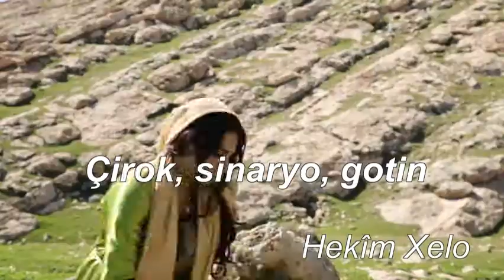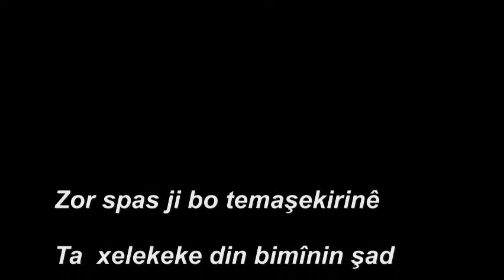lale 1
Felme Kurdi
Lale
Beşa 1 ji zencîre
Em be hevînen be kef û xweşi be
مسلسل الخرساءالاولى
نتمنا لكم الاعجاب و المشاركة
Kempania D I L D A R spaseya :
من للانتاج Dıldar :
Dr.Elî Dêrwîş
Hekîm Xelo
Ehmed Ibrahîm
Pirwîn Şawîş
Hêlîn Bozan
Eşref Seid
Naya Xelo
Kawa Derwîş
Narvîn Ibrahîm
Ebdul Ezîz Ebdo
Delîl Cewher
Ebdulah Şêxmûs
Yasir Ebdula
Yûsif
Hişam Silêman
Narîhan Hesen
Ezîz Hesen
Ehmed Ibrahîm
Dildar